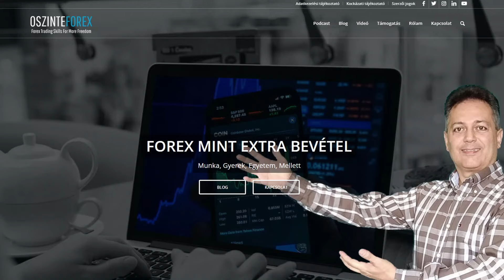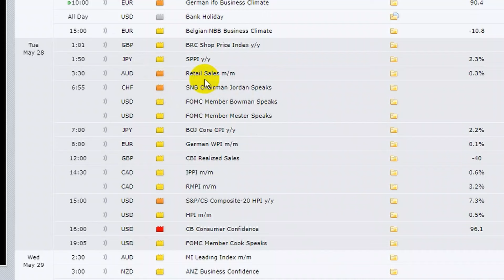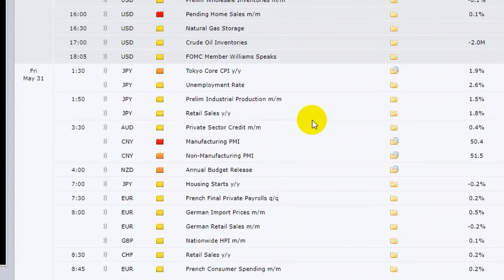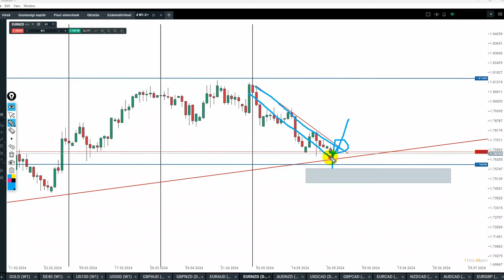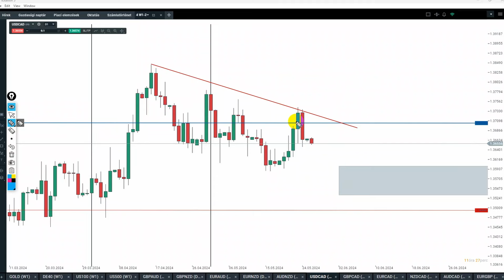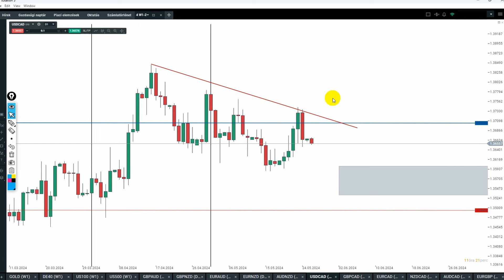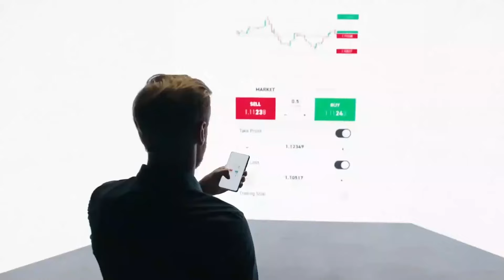Heti Piaci Körkép - Kereskedési Ötletek Elemzés 2024.05.27 - 05.31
A CFD összetett eszköz, és a tőkeáttétel miatta hirtelen veszteség jelentős kockázatával jár.
Ennél a szolgáltatónál a lakossági befektetői számlák 80%-án veszteség keletkezik a CFD-kereskedés során.
Fontolja meg, hogy érti e a CDF-k működését, és hogy megengedheti e magának a veszteség magas kockázatát.

Jogi nyilatkozat: A bemutatott információk általános oktatási és tájékoztatási célokat szolgálnak, és nem minősülnek befektetési vagy kereskedési tanácsadásnak vagy ajánlásnak. Nem veszi figyelembe az Ön személyes körülményeit vagy céljait. A befektetés múltbeli teljesítményére vonatkozó bármely információ nem feltétlenül garantálja a jövőbeni teljesítményt.

A múlt heti sovány lehetőségek után, vajon mi vár ránk a héten, kiderül ha megnézed minél előbb a mai körképet.

Elárulom, érdemes lesz ha nem szeretnél lehetőségekről lemaradni.

Bízom benne, hogy a héten sem maradunk belépők nélkül, és mivel a héten hónap zárás is lesz, a hétvégén javaslom átnézni a havi chartokat, és a gyertyaformációkat, mert ezek időben jelezhetnek folyamatokat.

Jó kereskedést a hétre mindenkinek!

00:00 Kockázati figyelmeztetés
00:08 Bevezető
00:56 Forex Factory
02:49 Hetes chart 1. rész ( fő devizák)
14:03 Hetes chart 2 rész (vegyes devizák)
27:11 Napos chart elemzés
30:33 Napos chart Arany Indexek

INGYENES TUDÁSANYAGOK